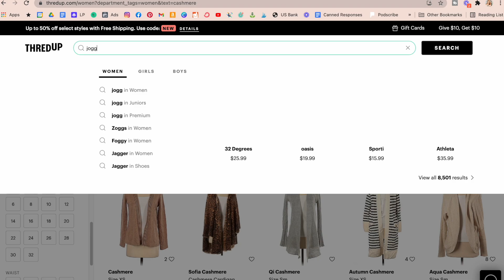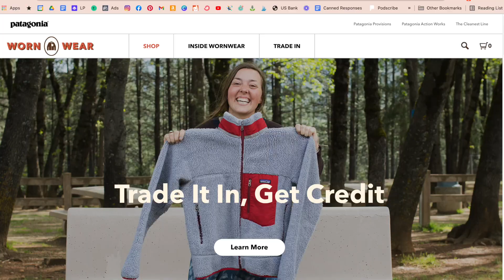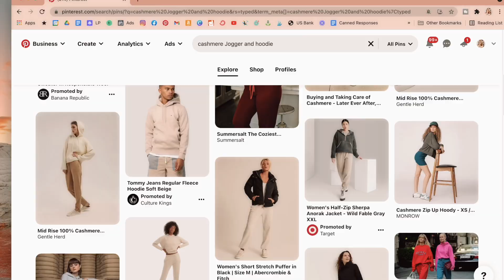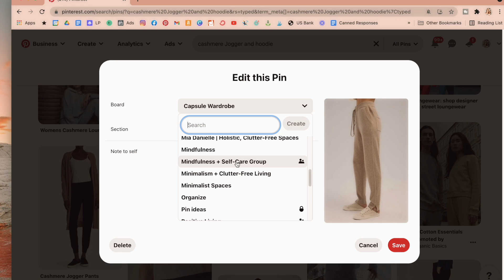My THRIFTING Method | Thrift With Me!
This week I'm sharing this bonus video to take you thrifting with me for clothes and I'm sharing my thrifting method. Earlier, I shared my wardrobe declutter and now we're filling in the holes- so come thrift with me!

▷ START WITH THIS FREE MASTERCLASS!

▷ MY HOME AND GEAR